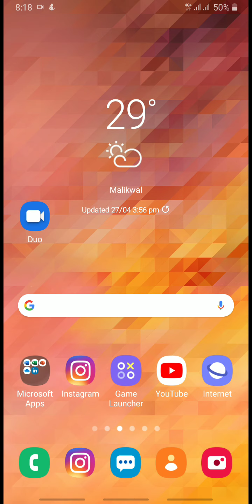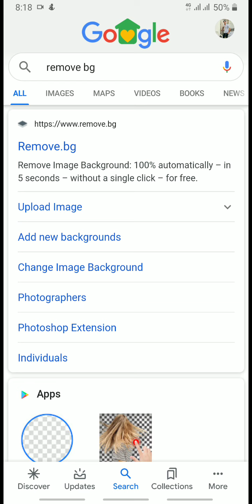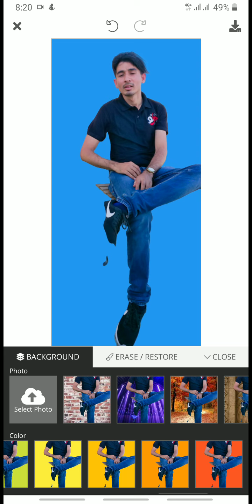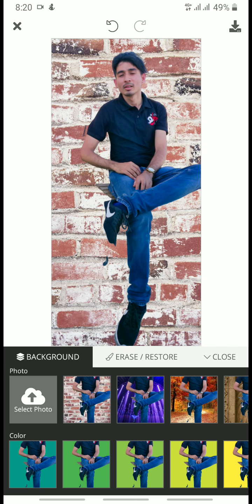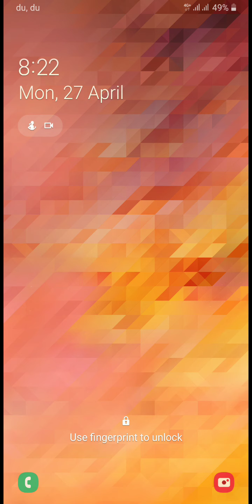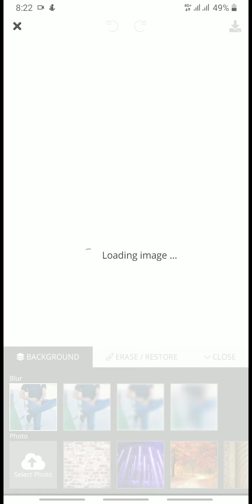How to click picture in android phone like DSLR very ap